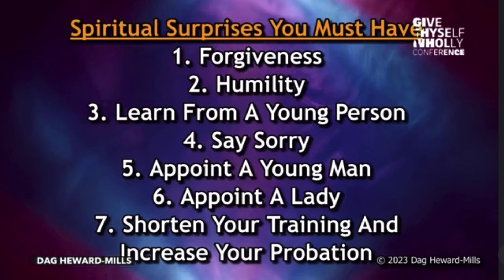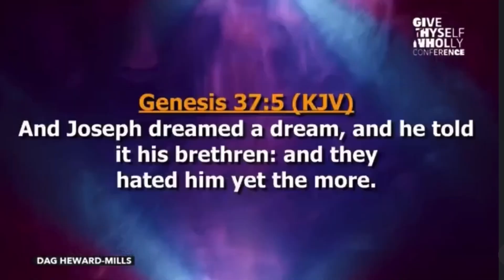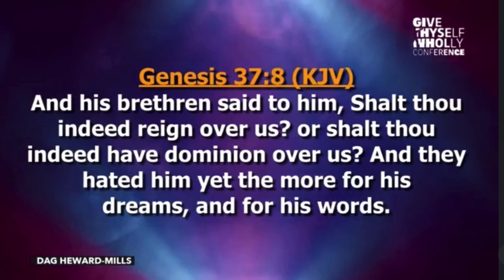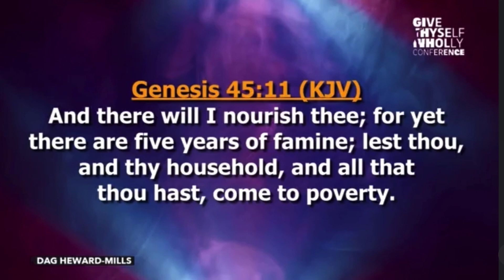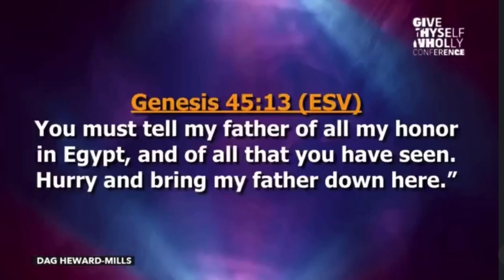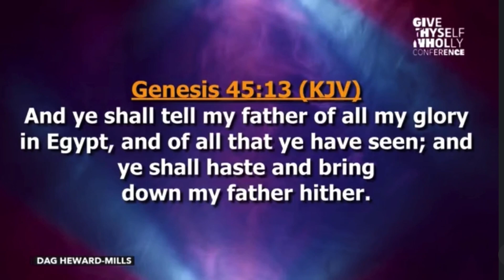A SURPRISE FOR EVERY SURPRISE